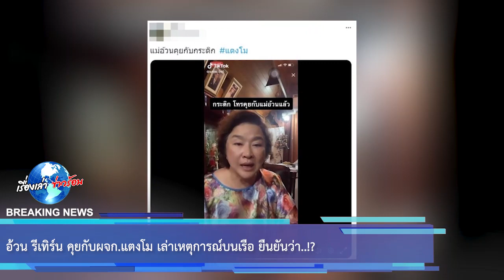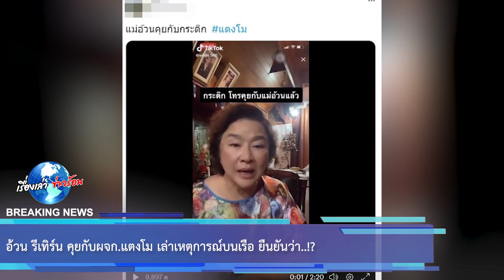อ้วน รีเทิร์น คุยกับผจก.แตงโม เล่าเหตุการณ์บนเรือ ยืนยันว่า..!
ล่าสุด "อ้วน รีเทิร์น" ได้โพสต์ตลิปออกมาพูดหลังจากมีการคุยกับ "กระติก" ผู้จัดการของแตงโม โดยในคลิปเผยว่า "วันที่ลงเรือในวันนั้นว่า เราถามเขาว่าเรื่องราวเป็นยังไง? และก็ถามว่าพวกนั้นเป็นใคร? ซึ่งด้านผจก. ได้บอกว่า แตงโมรู้จักกับคนขับเรือก่อนหนูด้วยซ้ำไป รู้จักเป็นเพื่อนกันจริงๆ ไม่มีอะไรเกินเลย ซึ่งถามว่าทำไมไม่ออกมาพูด